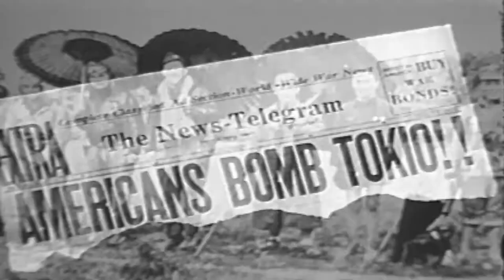Evolution of Innovation in the Air Force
Raiders! We need your ideas for the first ever Ellsworth Innovation Council on May 11! I want to inspire you and spark your ideas though the story of one of our first Air Force innovators - Jimmy Doolittle and how his actions lead to the Doolittle Raids, helping end World War II.